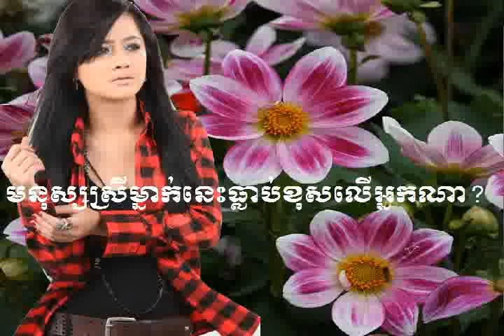Ouk Sokunkanha | Monus Srey Mneak Nis Tlob Khos Ler Neak Na ​​| RHM CD Vol 519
Monus Srey Mneak Nis Tlob Khos Ler Neak Na